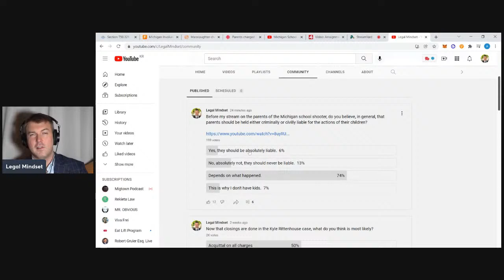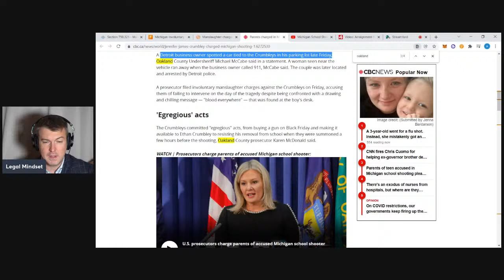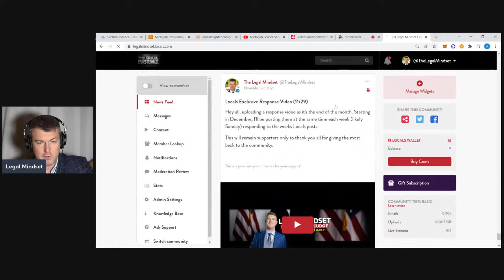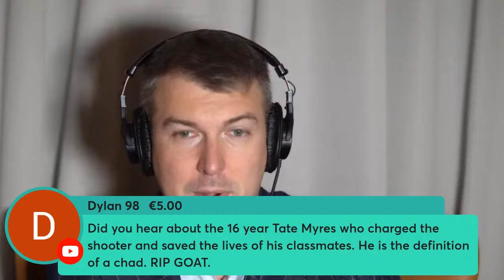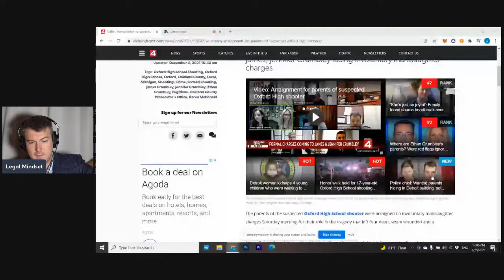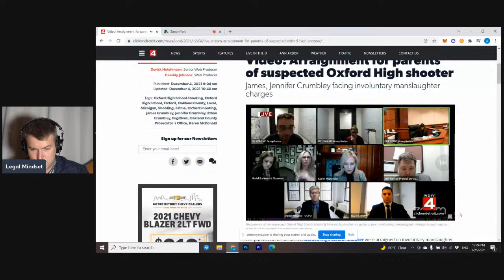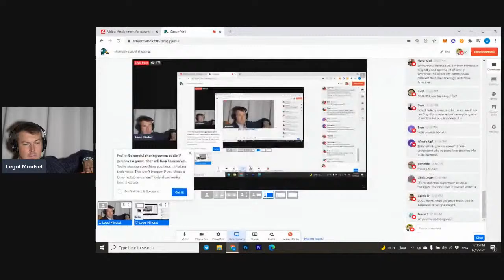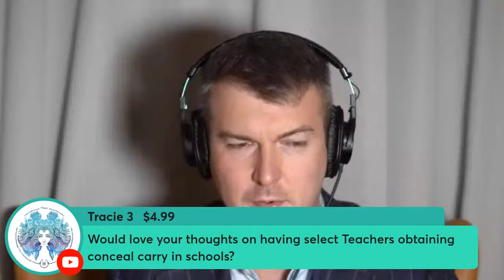Michigan School Shooting: Parents CAUGHT and CHARGED (Criminal Negligence?)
James and Jennifer Crumbley, the parents of Ethan Crumbley, the student who killed 4 and injured many others during a shooting at Oxford High School in Oakland County Michigan have been arrested. On this stream, we discuss not only the incident itself, but also the rare charges brought against the parents.

🔗LINKS🔗